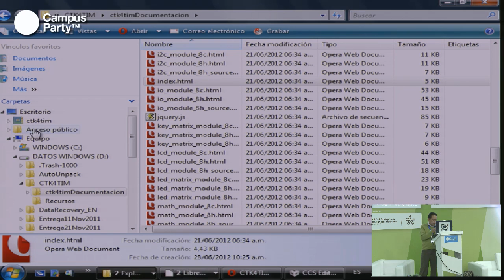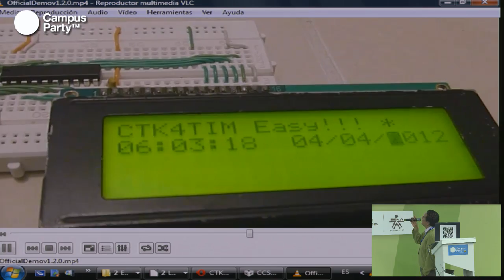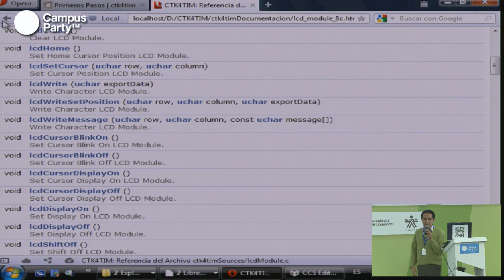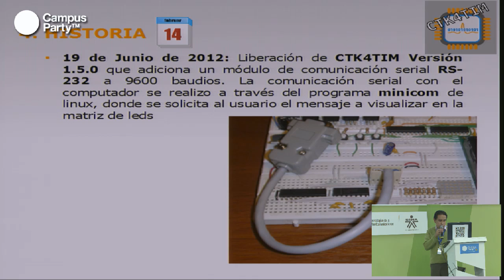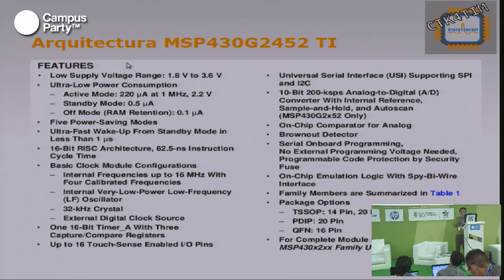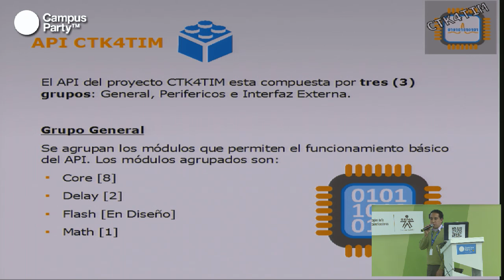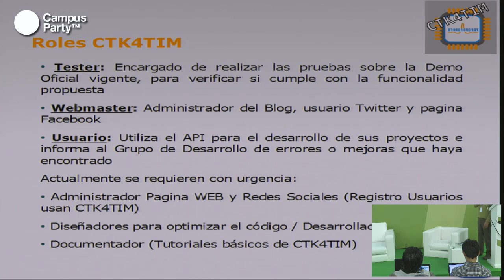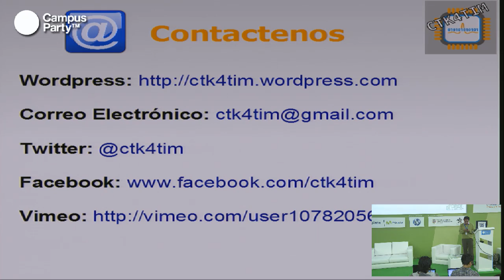CPCO5 - CTK4TIM-C Toolkit for MSP430 Microcontroler